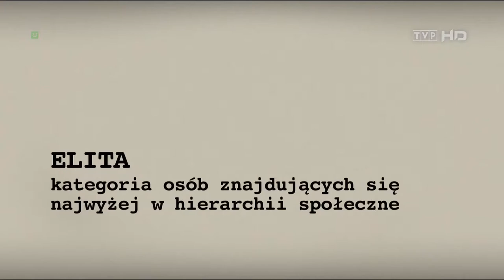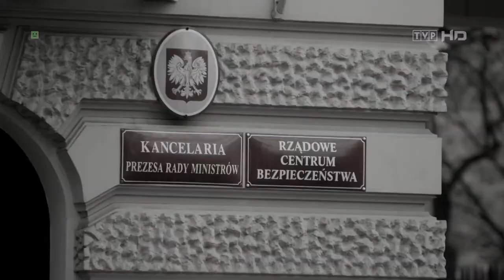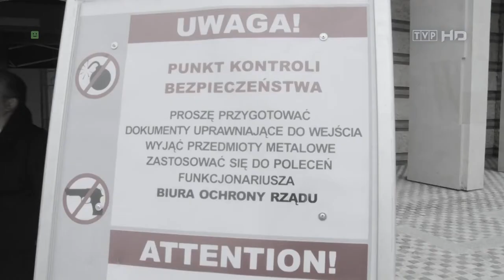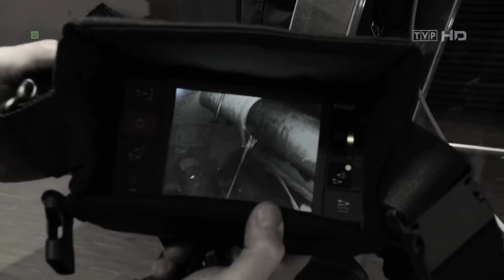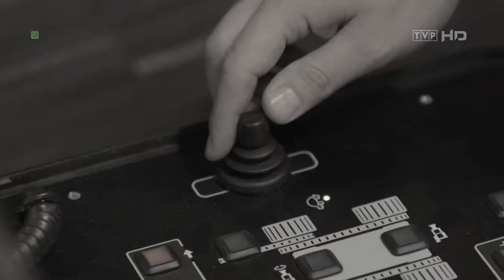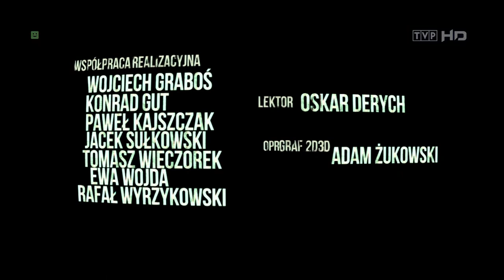Elita (odc.6 - Oficerowie Biura Ochrony Rządu). 🔴 Cykl dokumentalny.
Stoją zawsze obok najważniejszych polityków, ale wcale nie zależy im na rozgłosie. Ich zadaniem jest dyskretna, ale skuteczna ochrona. Specjalistycznie wyszkoleni, zawsze gotowi do akcji, przygotowani na nieoczekiwane. Oficerowie Biura Ochrony Rządu opowiadają o swojej służbie.

BOR - Biuro Ochrony Rządu.

Elita: cykl dokumentalny o przedstawicielach najlepszych w Polsce i jednych z najlepszych na świecie jednostek specjalnych. Każdy odcinek cyklu, to jedno zadanie do wykonania, jeden rozkaz do wypełnienia – od przygotowań do realizacji. Poznajemy kulisy działań GROM-u, Formozy, Pierwszego Pułku Komandosów, Jednostki NIL, jednostek specjalnych policji (Biura Operacji Antyterrorystycznych), Żandarmerii Wojskowej, Straży Granicznej.